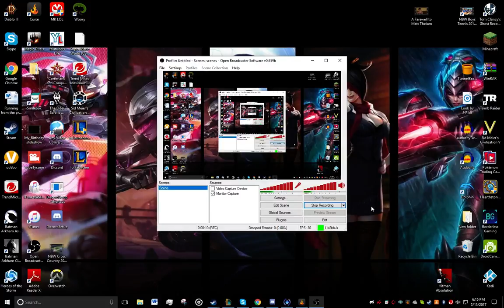New Berlin West vs Santa Maria High School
NBW destroys Santa Maria in home opener. Heard it here first!